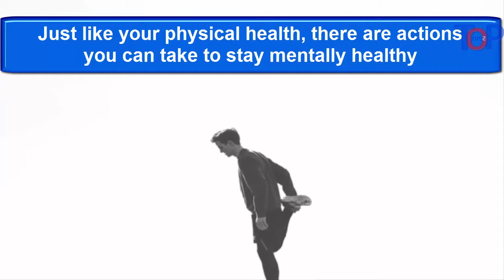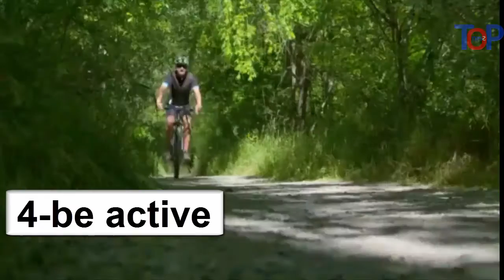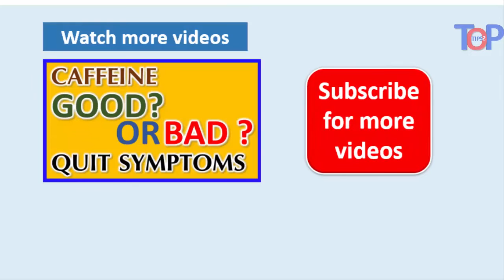Mental Health:10 ways to look after your mental health and prevent mental disorders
this is a video about (children's mental health,men's mental health,and women's mental health), how to prevent Mental illness and manage stress with simple tips

1- Build strong relationships:
Developing and maintaining strong relationships with your family, friends, colleagues and neighbours.has a great effect on your wellbeing.

2- Eat Well:
Combine physical activity with a balanced diet to nourish your body and mind and keep you feeling good

3- Take a Break:
A few minutes can be enough to de-stress you

4-be active:
Regular exercise can boost your self-esteem and help you concentrate, sleep, look and feel better

5- Ask for Help:
None of us are superhuman.We all sometimes get tired.Ask for help.the people around you can help.

6- Take time to enjoy:
Do what you love to do

7- Care for Others:
Caring for others is often an important part of keeping up relationships with people close to you

8-keep learning:
Learn a new skill,take on a challenge.learning new skills can give you a sense of achievement and builds confidence.

9- be mindful:
feel the world around you,this mindfulness is very important for your mental health

10-Learn to Deal with stress:
a balanced lifestyle,relaxation breathing or meditation can help you manage stress better

Bye Bye Bad Breath How to Prevent and Get Rid of Halitosis.Treat Gum Bleeding,Simple Organic Recipe

21 tips to increase & enhance your home security even if you have a security system camera alarm